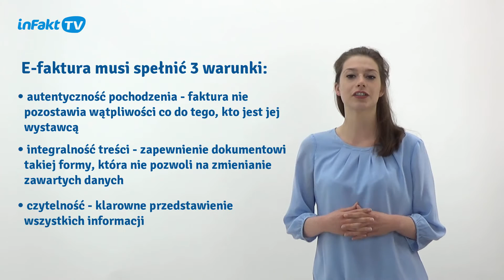Faktury elektroniczne - najważniejsze informacje (odc. 54)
Faktury elektroniczne? Tak, taka forma dokumentu to przyszłość. Co to takiego, czym się charakteryzuje i czy warto zainwestować w zmianę sposobu dokumentowania operacji z papierowej na nowocześniejszą – elektroniczną?

Faktury elektroniczne – definicja

Przez fakturę elektroniczną rozumie się fakturę wystawioną i otrzymaną w dowolnym formacie elektronicznym. Tym więc, co definiuje fakturę elektroniczną i odróżnią ją od faktury papierowej jest jej elektroniczny format.

3 warunki, które musi spełnić e-faktura

Te trzy warunki musi spełniać poprawnie wystawiona e-faktura:

- autentyczność pochodzenia
- integralność treści
- czytelność.

Poprzez autentyczność rozumie się to, że faktura nie pozostawia wątpliwości co do tego, kto jest jej wystawcą. Integralność to zapewnienie dokumentowi takiej formy, która nie pozwoli na zmienianie jego danych, a czytelność oznacza klarowne przedstawienie wszystkich informacji.

Wystawianie faktur elektronicznych

Faktura pozostaje fakturą, niezależnie od tego, czy wystawiamy ją elektronicznie, czy też tradycyjnie. W związku z tym na fakturze elektronicznej muszą się znaleźć takie same dane, jak na standardowym dokumencie, m. in.:

- numer faktury,
- data wystawienia faktury i data sprzedaży,
- data wykonania usługi/dostarczenia towaru,
- dane dotyczące sprzedawcy i nabywcy,
- nazwa towaru lub usługi,
- miara i liczba sprzedanych towarów lub zakres wykonanych usług,
- cena jednostkowa bez podatku,
- wartość dostarczonych towarów/wykonanych usług bez podatku,
- stawka podatku VAT,
- suma wartości sprzedaży netto z podziałem na sprzedaż objętą poszczególnymi stawkami podatku i sprzedaż zwolnioną od podatku,
- kwota podatku,
- kwota do zapłaty.

Faktura elektroniczna nie musi zawierać numeru PKWiU.

Format faktury elektronicznej – przedsiębiorca ma wolną rękę

W tej kwestii prawo nie narzuca wytycznych. Fakturą elektroniczną może być dokument w formacie PDF, skan przesłany elektronicznie czy faks otrzymany drogą elektroniczną.

Waluta e-faktury

Faktury elektroniczne można wystawić zarówno w walucie polskiej, jak i obcej – ważne, by pamiętać, że VAT zawsze podajemy w złotówkach.

Termin wystawienia e-faktury

W przypadku faktur elektronicznych termin wystawienia jest taki sam, jak dla faktur papierowych – do 15 dnia po miesiącu, w którym wykonano usługę lub sprzedano towar.

Zgoda na otrzymanie e-faktury

Przedsiębiorca, który chce wysłać e-fakturę, musi otrzymać zgodę od klienta na otrzymanie dokumentu w takiej formie. Nie jest natomiast istotne, czy zgoda ta zostanie przekazana ustnie, pisemnie czy elektronicznie.

Przedsiębiorca musi mieć natomiast pewność, że wysłana przez niego e-faktura zostanie odebrana, zaakceptowana w takiej formie i opłacona.

Za taką zgodę, tzw. zgodę domniemaną, przyjmujemy fakt opłacenia e-faktury przez kontrahenta.

Przechowywanie faktur elektronicznych

Faktury elektronicznie należy przechowywać w formie elektronicznej. Należy jednak zadbać, aby były odpowiednio posegregowane w plikach na okresy rozliczeniowe, przedstawiały kompletny obraz danej transakcji i były łatwo dostępne w razie kontroli urzędu skarbowego.

E-faktury przechowuje się przez okres 5 lat, licząc od końca roku kalendarzowego, w którym minął termin płatności podatku.

Zalety faktur elektronicznych

Podsumowując korzyści płynące z przestawienia się na elektroniczny sposób gromadzenia dokumentacji księgowo-podatkowej:

- oszczędność czasu – dzięki wygodnym programom do fakturowania wystawienie dokumentu oraz dostarczenie go do kontrahenta zajmuje tylko chwilę,
- oszczędność pracy – faktury nie trzeba wypełniać ręcznie ani wysyłać tradycyjną pocztą,
- sprawne działanie – faktura trafia od razu do klienta, dzięki czemu może zostać szybciej opłacona,
- ochrona środowiska – nie drukujemy zbędnych dokumentów, ponieważ wszystko odbywa się elektronicznie.

Faktury elektroniczne w aplikacji inFakt – szybko i wygodnie

Chcesz wystawiać e-faktury? Oferujemy program online, w którym wystawienie takiego dokumentu jest banalnie proste i trwa kilkadziesiąt sekund.

Maksymalnie uprościliśmy etap uzupełniania danych – wystarczy podać NIP, a reszta danych dowolnej firmy pobierze się z bazy GUS.

Automatycznie obliczają się również kwoty netto i brutto, a także VAT. Gotowa e-faktura możliwa jest do zapisania w wygodnym formacie PDF, można ją również od razu wysłać e-mailem do kontrahenta z poziomu aplikacji.